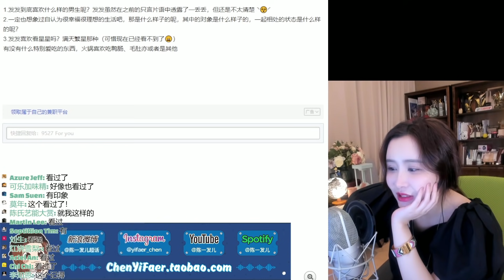陈一发儿：解忧杂货店，时隔三年的邮件环节重开，喜欢什么样的异性这个问题是可以回答的吗？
一般每周三和周六晚8:30（北京时间）在油管直播。